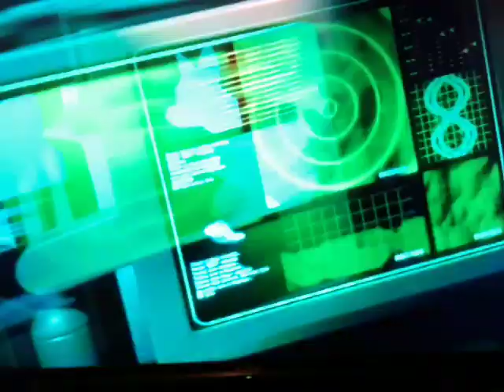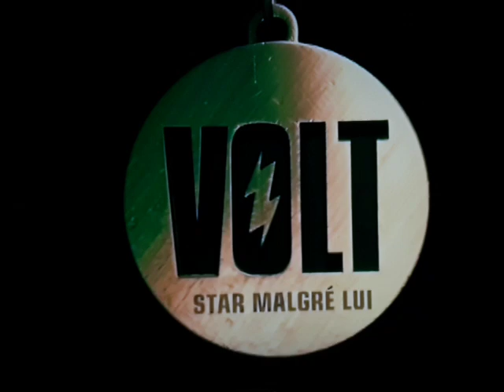volt extrait 2